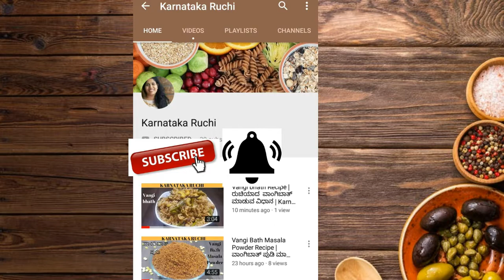ಕಾಬುಲ್ ಚನ್ನಾ ಚಾಟ್ ಮಾಡುವ ವಿಧಾನ । Chole chaat easy, tasty street food snack Recipe in Karnataka Ruchi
Karnataka Ruchi
ಕಾಬುಲ್ ಚನ್ನಾ ಚಾಟ್ ಮಾಡುವ ವಿಧಾನ
watch  how to make chana chaat,Chickpeas Chaat , kabul kadle chaat easy and tasty street food snack